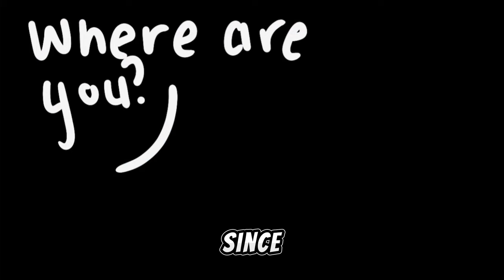Top 5 Most Gruesome Rivalries In The Animal Kingdom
Get ready to witness nature's most brutal battles as we delve into the Top 5 Most Gruesome Rivalries in the Animal Kingdom! From epic showdowns for dominance to fierce fights for territory, these rivalries are not for the faint of heart.

In this gripping countdown, we'll take you on a journey through the wild, where survival of the fittest is the only law. Witness jaw-dropping footage of predators and prey locked in life-or-death struggles, each vying for supremacy in their unforgiving environment.

From lions and hyenas clashing over scarce resources to the relentless pursuit of prey by apex predators like sharks and crocodiles, these rivalries showcase the raw power and unforgiving brutality of the natural world.

Prepare to be awestruck and horrified as we reveal the gruesome tactics employed by these animals to secure their place at the top of the food chain. From cunning ambushes to ferocious displays of strength, these battles will leave you on the edge of your seat.

So, buckle up and brace yourself for a rollercoaster ride through the animal kingdom's most intense rivalries. But beware, once you've witnessed the savagery of these battles, you may never look at the world in the same way again.

Chapters:
0:00 Intro
0:04 5 - Lions vs Hyenas
0:40 4 - Hippos vs Crocodiles
1:18 3 - Honey Badgers and Leopards
2:10 2 - Owls vs Crows
2:40 1 - Giant Squids vs Sperm Whales
3:07 Outro